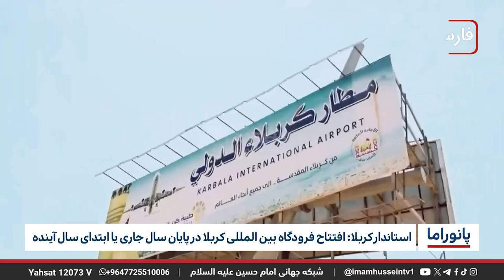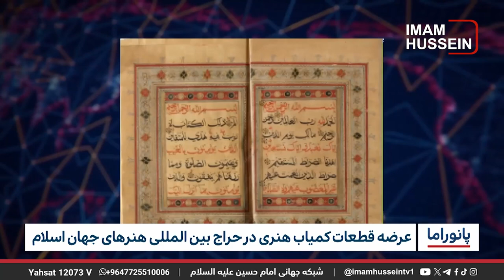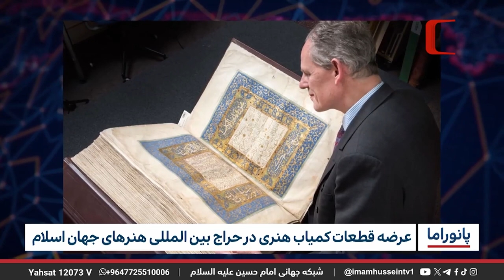خبر پانوراما : چهارشنبه 1 فروردین ماه 1403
-سخنرانی آیت الله العظمی سید صادق حسینی شیرازی در گردهمایی سالانه‌ی بانوان
-استاندار کربلا: افتتاح فرودگاه بین المللی کربلا در پایان سال جاری یا ابتدای سال آینده
-دیوار بتنی در مرز مشترک عراق و سوریه وارد مرحله‌ی سوم اجرایی شد
-عرضه قطعات کمیاب هنری در حراج بین المللی هنرهای جهان اسلام
-ديدار نخست وزیر اقلیم کردستان با رئیس تیم تحقیقات بین المللی جنایات د۱عش (یونیتاد)
-شورای امنیت سازمان ملل خواستار توقف فوری حمله حوثی‌ها در دریای سرخ شد
-انفجار معدن زغال سنگ در پاکستان ۱۲ کشته بر جا گذاشت